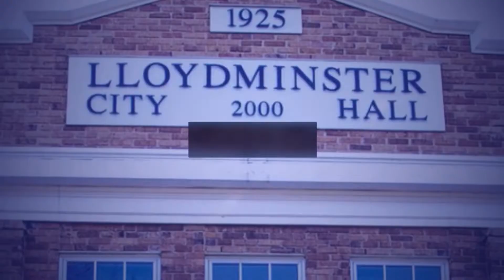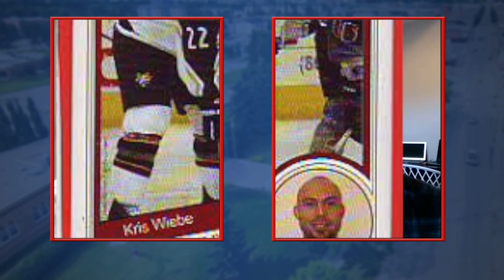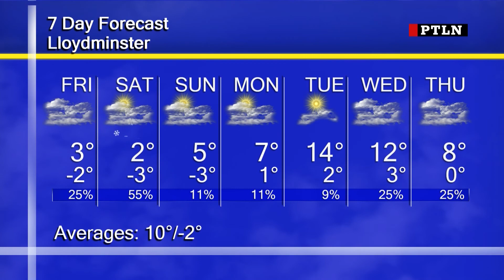PRIME TIME Local News April 16th, 2020